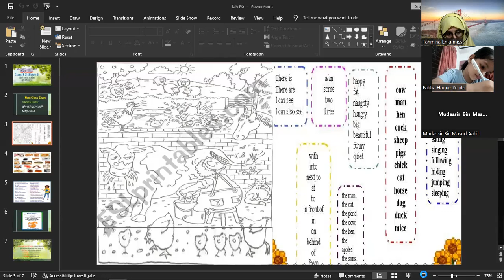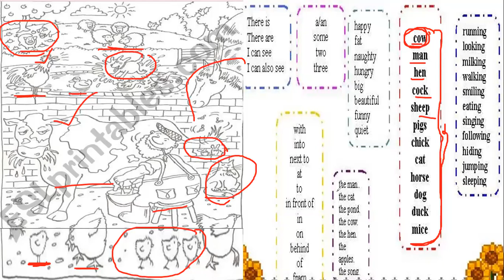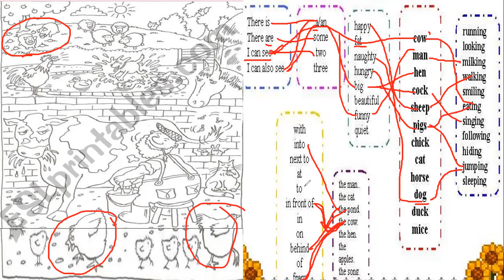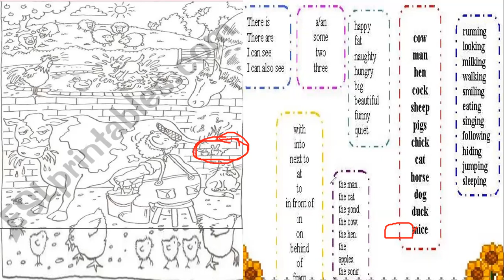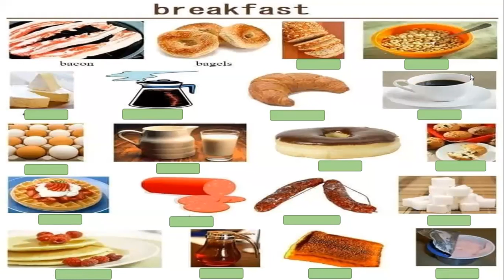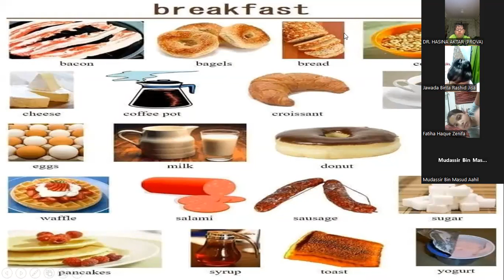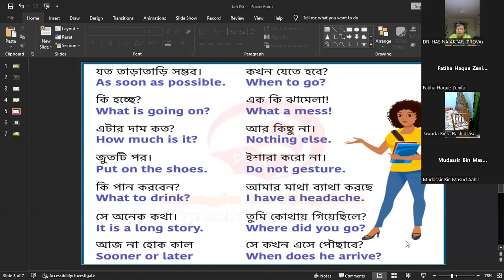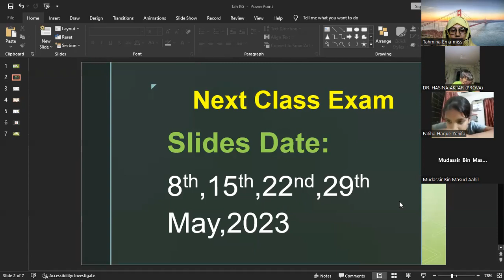Kids S[oken English Class (1-2) (Batch-6) 29.05.2023